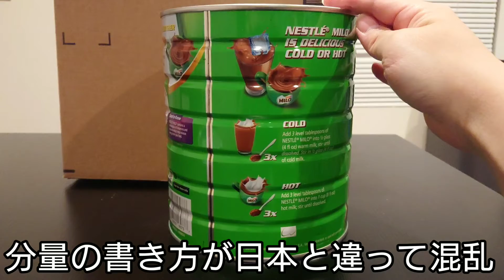アメリカのAmazonで初めての注文【ミロ】【アメリカ】VlogチャンネルMichigan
【アメリカ】VlogチャンネルMichigan